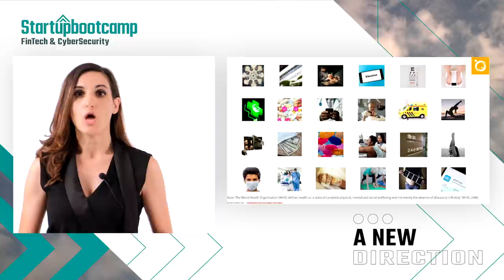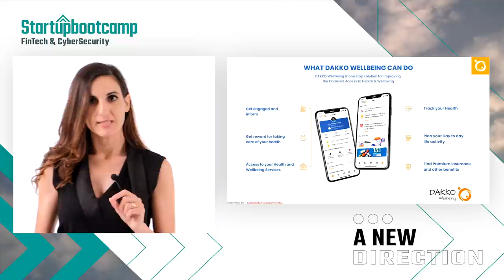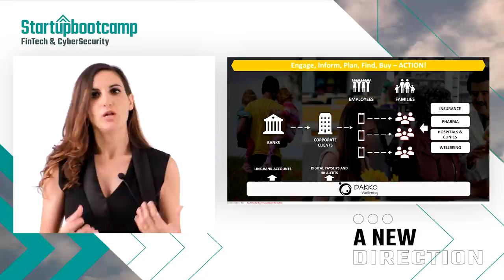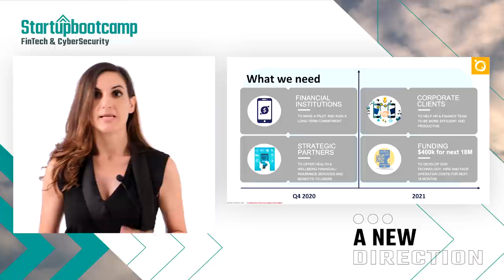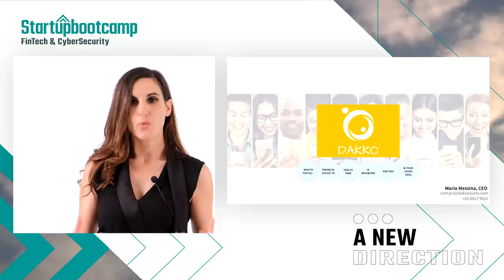Meet Dakko - FinTech & Cybersecurity 2020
About Dakko:
DAKKO Wellbeing is a financial wellness platform dedicated to improving financial access to Health and Wellbeing and getting rewards for taking care of your health.